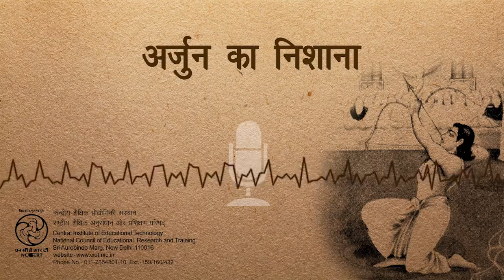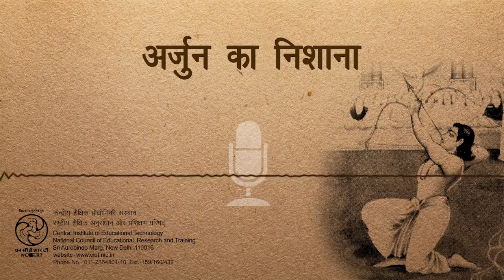Arjun Ka Nishana /अर्जुन का निशाना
ये कार्यक्रम भाषा शिक्षण पर आधारित है जिसमें अर्जुन के जीवन कीघटना को शामिल किया गया है और बच्चों को प्रोत्साहित किया गया है कि वे सर्वदाअपने लक्ष्य के प्रति समर्पित रहें।